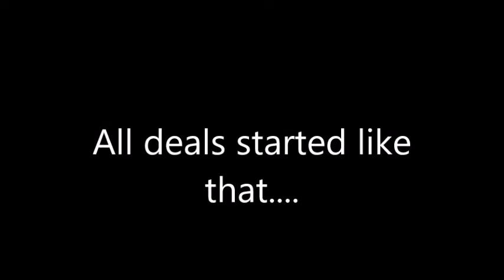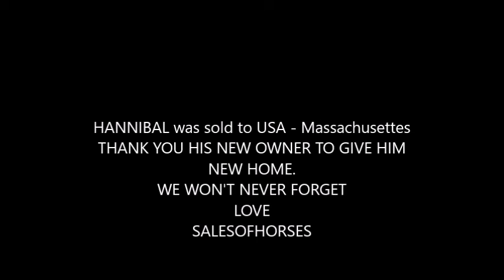HANNIBAL HERO SOLD TO USA - TRANSPORT